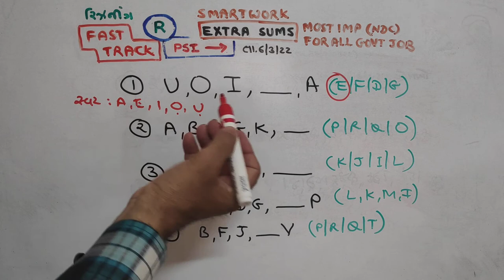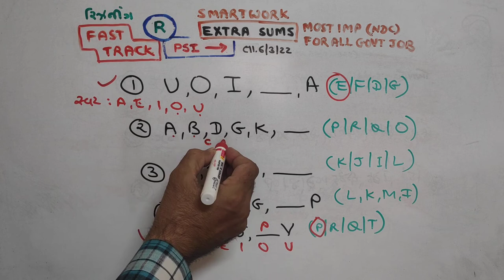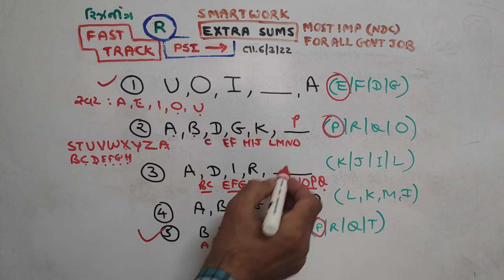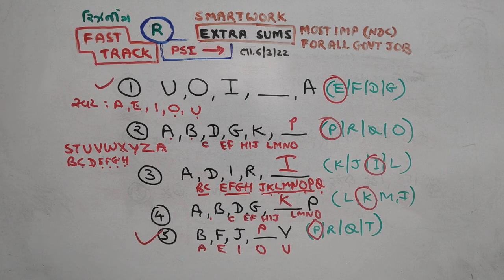PSI Paper Solution 2022 | NDC | 6 March PSI Exam